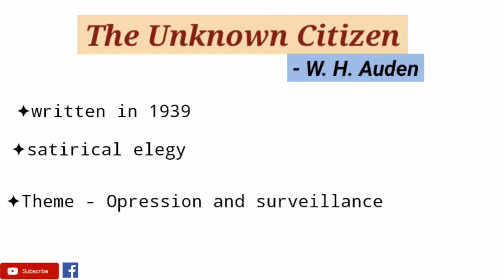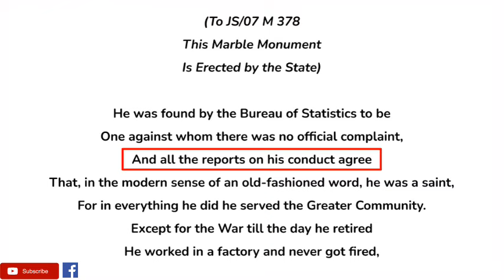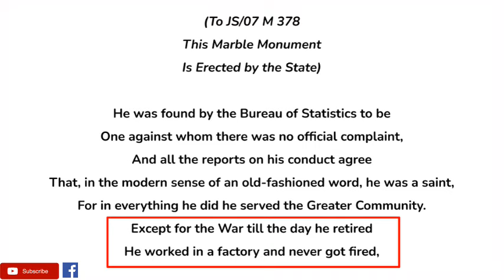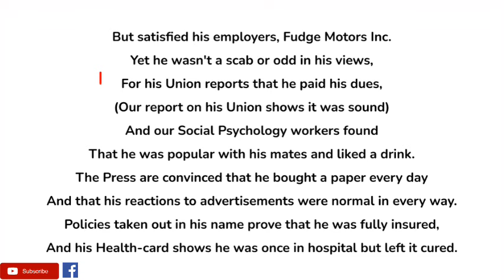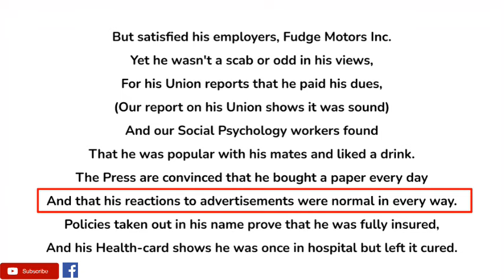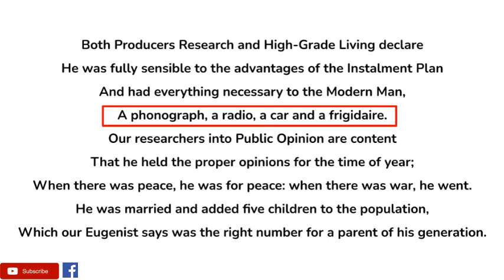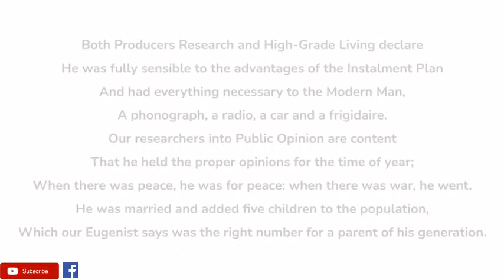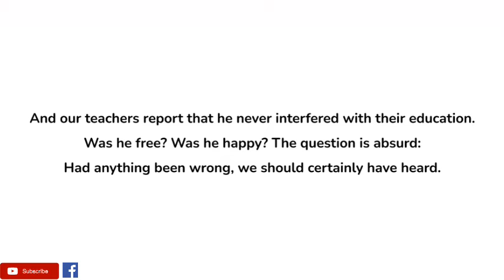The Unknown Citizen by W. H. Auden - Summary and Line by Line Explanation in Hindi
"The Unknown Citizen" is a poem written by W. H. Auden in 1939, shortly after he moved from England to the United States. The poem was first published on January 6, 1940 in The New Yorker, and first appeared in book form in Auden's collection Another Time. The poem is a kind of satirical elegy.